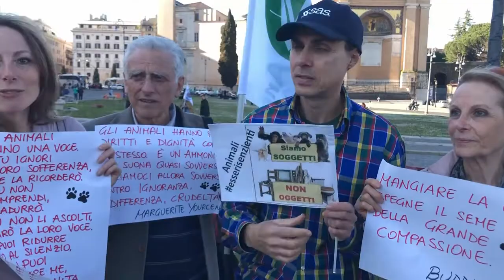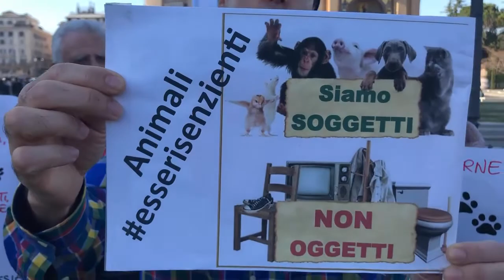Manifestazione animalista 2019: attivismo altruista! - Fraccon 678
I cosiddetti estremisti non sono nient'altro che quello che dovrebbero essere tutti: persone umane e pietose che provano empatia per la sofferenza animale e, per questo, dedicano il loro tempo altruisticamente in difesa dei più deboli! Condividete per favore per risvegliare le coscienze! Grazie di cuore